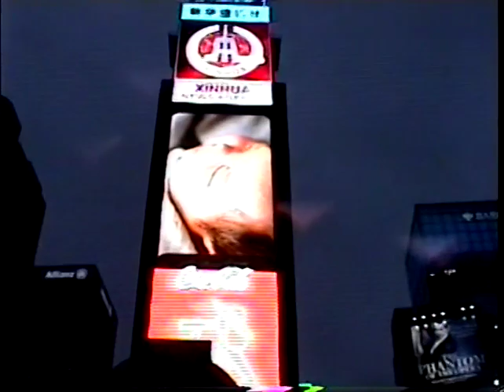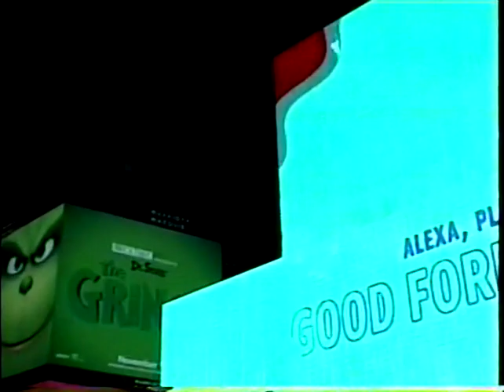October 24, 2018 | Hailee's Sweet 16 Bus Party